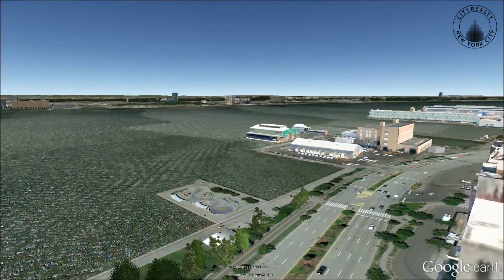Superior Ink, 400 West 12th Street, New York, NY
Superior Ink is a luxury development in the West Village that is comprised of a condominium tower and low-rise townhouses.

Facing the Hudson River, Superior Ink is close to the elevated High Line park, West Chelsea and the Meatpacking District. Also nearby are excellent restaurants, some of the city's best shopping and trendy nightlife destinations such as the Hotel Gansevoort and the Standard Hotel.
The tower's apartments have ceiling heights between 10 and 12 feet and gourmet kitchens with Sub-Zero and Viking appliances, and the seven townhouses have elevators and private gardens.

Amenities include a 24-hour doorman, an on-premise garage with valet parking, a fitness center with yoga and Pilates rooms, an event room and private storage.